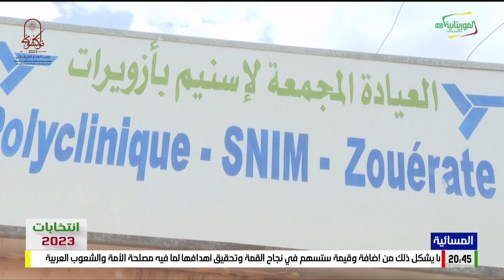خدمات العيادة المجمعة لشركة اسنيم بمدينة ازويرات 16-05-2023